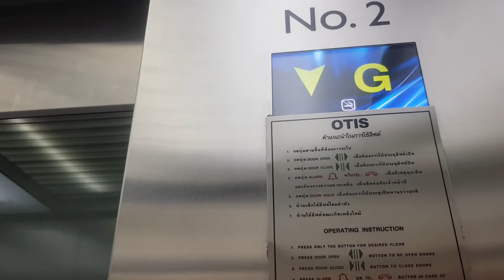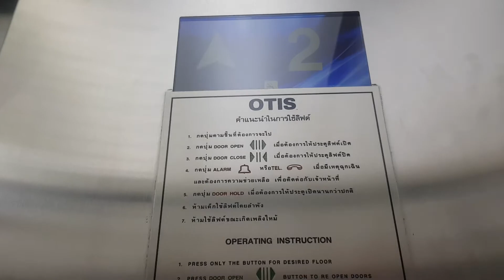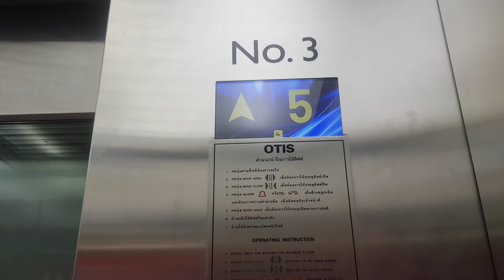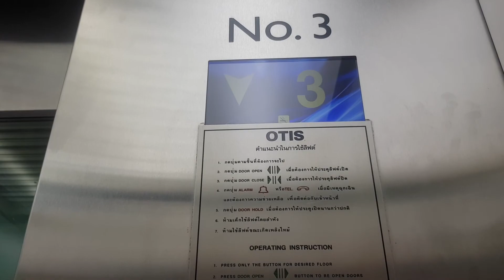Elevator OTIS Central Plaza Ladprao Bangkok